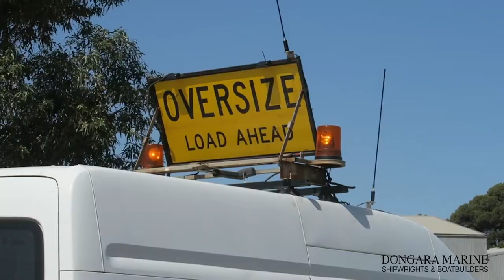Dongara Marine Boats – pilot and fishing vessels by Dongara Marine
Another video featuring the Berkeley Class pilot boats 'Berkeley' and 'AMG Winyama'; the crayfishing boat 'Daydawn'; and the arrival of the  hull for Tebco Fishing's Holdfast  at  Dongara Marine Pty Ltd